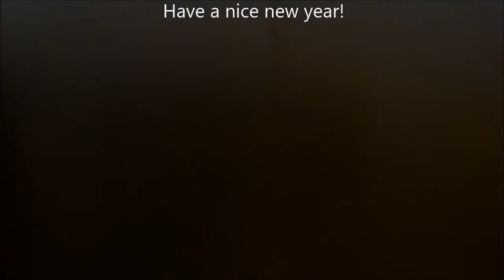Happy New Year 2017 HELI Mini U3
Yes! yet again! Happy New Year 2017!!! But this time on the right day :)
Take care fellas! PEACE AND LOVE!

All likes reserved. Copyleft if author mentioned.

Comentarios o dudas en español siempre bienvenidas ;)